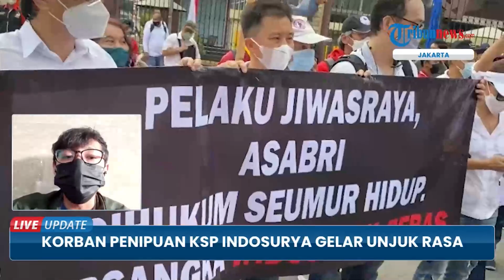Korban Penipuan Koperasi Simpan Pinjam KSP Indosurya Gelar Unjuk Rasa di Mabes Polri dan Kejagung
TRIBUN-VIDEO.COM - Ratusan korban Koperasi Simpan Pinjam (KSP) Indosurya menggelar aksi unjuk rasa di depan Mabes Polri, Jakarta Selatan pada Selasa (28/6/2022).

Aksi ini adalah aksi protes buntut bebasnya bos Indosurya Henry Surya Cs dari tahanan.

Kuasa hukum korban KSP Indosurya, Alvin Lim menuturkan pihaknya memprotes mengenai berkas perkara Indosurya yang tidak kunjung dinyatakan lengkap alias P21.

Padahal, kasus itu menyebabkan kerugian korban mencapai triliunan rupiah.(*)

Video Editor : Imam Arif